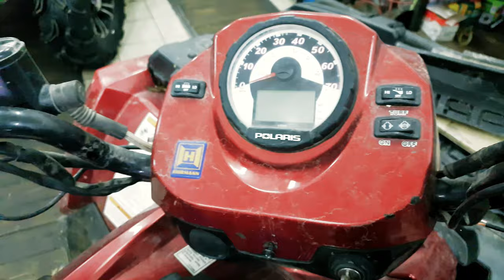Обзор на Polaris Sportsman X2 2008 года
Друзья попался мне на обзор достаточно необычный Квадроцикл Поллярис Спортсман 800 с кузовной платоформой. Квадроцикл весьма необычен своей уникальной конструкцией разборки и трансформации второго пассажира. Уникальность данной техники заключается в компановки и продуманности и удобства для использования данного квадроцикла по назначению, а именно фермерский. Поэтому марка Поларис очень популярны в пенодосии у фермеров.
Однако не обошлось без ложки дёгтя, а имено это обслуживание этого квадроцикла будет весьма увлекательна. Поэтому весь этот секс лучше оставлять механику, который знает как ремонтировать.

Берегите себя